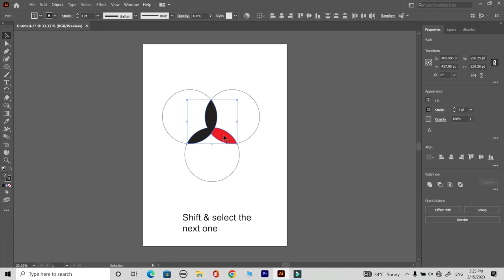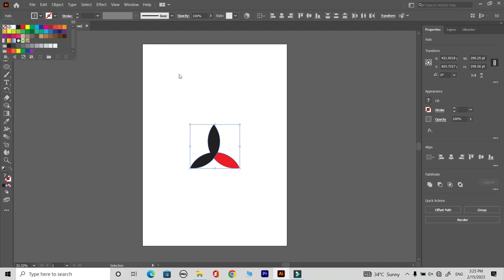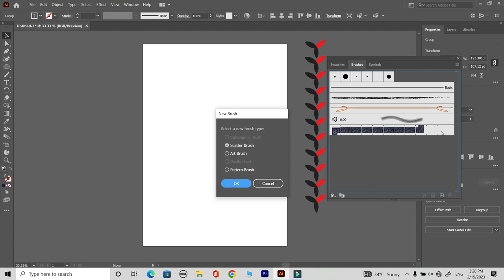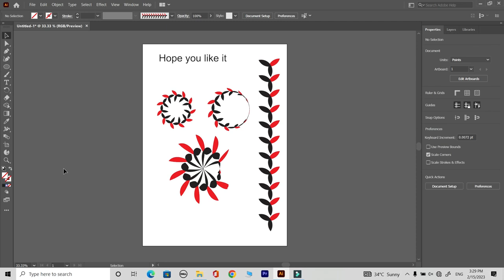How To Make Custom Brush In ( ADOBE ILLUSTRATOR ) | S Graphic Design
Hello Everyone,

S Graphic Design Here.

Today I am Creating a custom brush of different width which you can easily use in your design in Adobe Illustrator 2021.